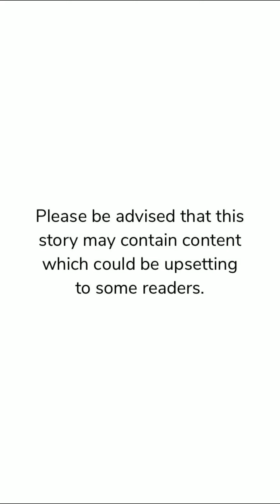Deadly Desires (Mafia) | Chapter 2 | Episode Choose Your Story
You're a CIA agent and he's the leader of the Italian-American Mafia. What happens when you are sent undercover to catch him? Will you be able to resist Matteo Valentino Romano?

“All stories posted in this channel are with permissions from the author. This particular story has been approved by the author to be posted on YouTube.”